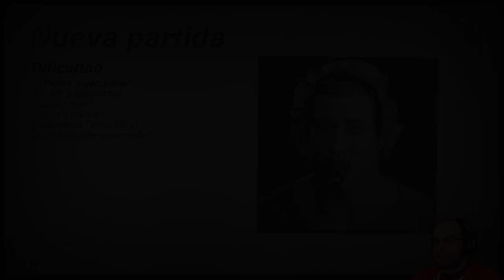Wolfenstein II The New Colossus | PC